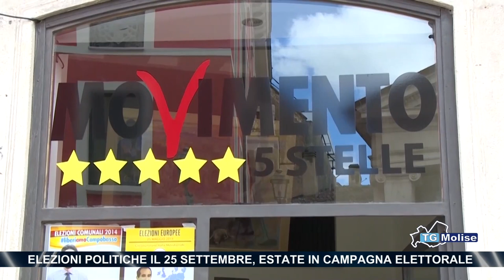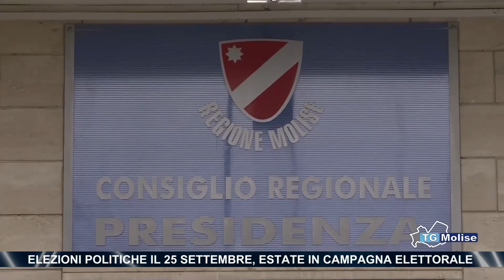Elezioni politiche il 25 settembre, estate in campagna elettorale